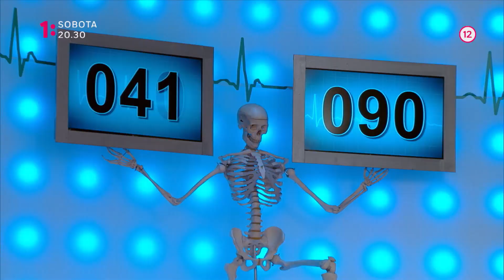Záhady tela (23.11.)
Zábavný kvíz o zdraví, ktorý obsahuje množstvo informácií, faktov aj prekvapivých mýtov o ľudskom tele s moderátorom Mariánom Miezgom a jeho hosťami. V sobotu 23.11. o 20:30 na Jednotke.